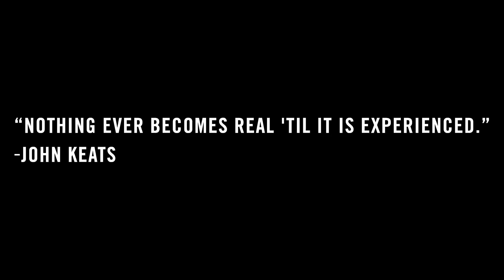Big Sean - Reality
In the 3rd installment of his Vlog which featuring exclusive, behind the scenes footage filmed during the unforgettable night, Big Sean talks about his ability to make any situation his 'reality.

Directed by @zenojones